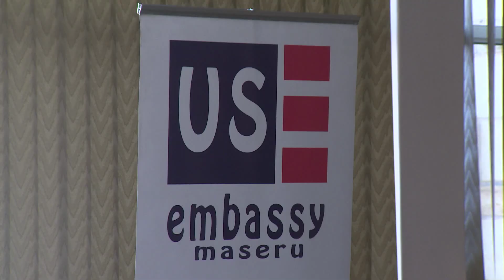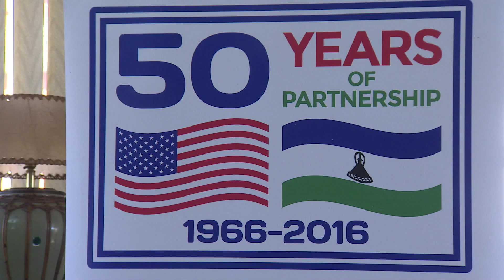NWS 2305 2100 MISA